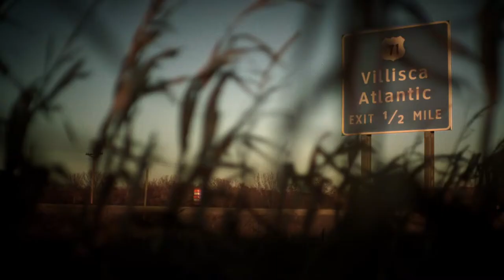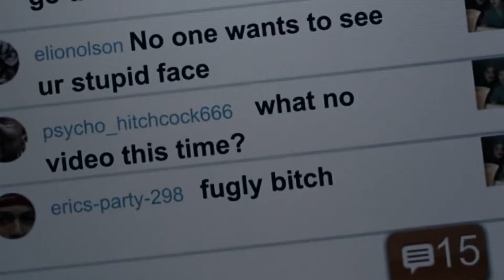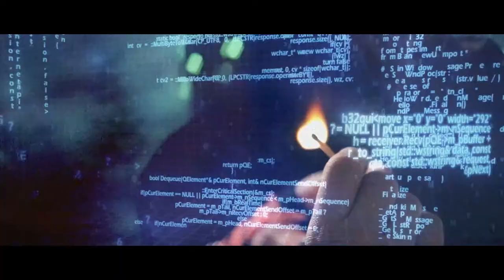Tony E. Valenzuela | Director's Reel | 2019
"BlackBoxTV Presents," an anthology series (in the vein of the "Twilight Zone") is the longest-running scripted drama online. In 2012, Tony partnered with YouTube Originals for a slate of programming that included a collaboration with Anthony E Zuiker (creator of C.S.I.) Tony recently completed his 2nd full-length feature (his first was distributed by IFC and then Netflix) and the wildly successful YouTube zombie survival game "Fight of the Living Dead." He has collaborated with Jon Turtletaub, Sony Pictures, Warner Bros., CBS, Fox Studios, The Los Angeles Times, Guillermo del Toro as well as Ron Howard & Brian Grazer's New Form Digital. Additionally (in 2017 & 2018) Tony's work in VR and 360 filmmaking garnered him a Streamy Award for "Best Immersive Storyteller."